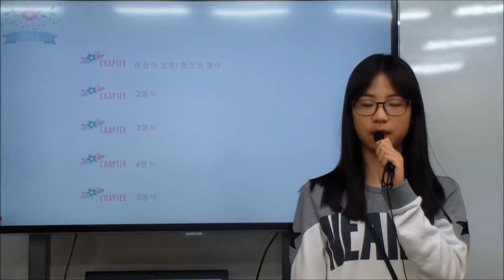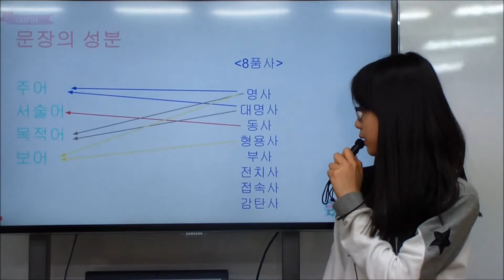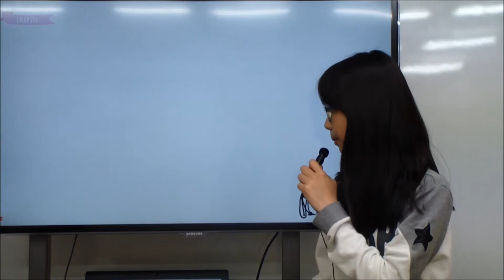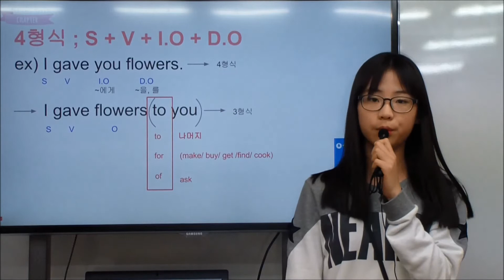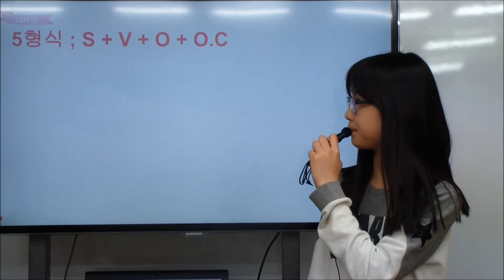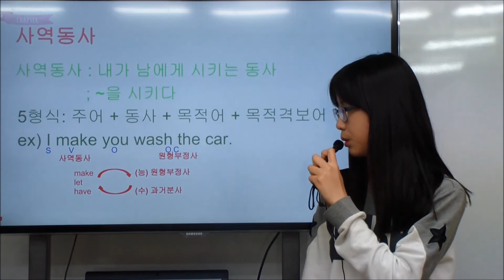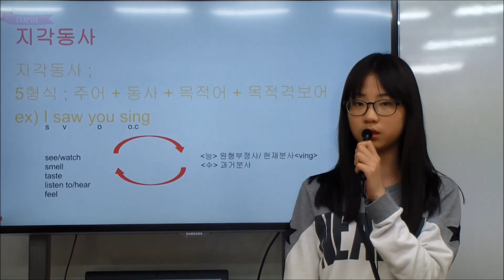이주화어학원 영어문장의 형식_ VJ5 김은서